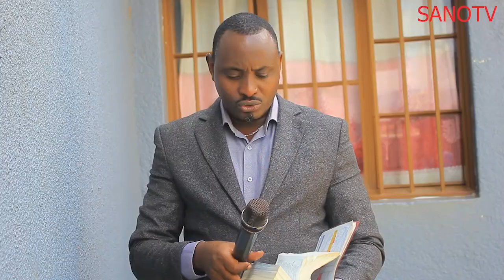SANOTV: ISUZUME NEZA MU MUTIMA WAWE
Wifuza kuduha inyunganizi  cyangwa kumenyekanisha ibikorwa byawe